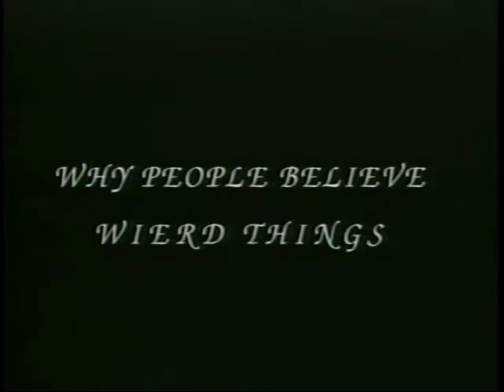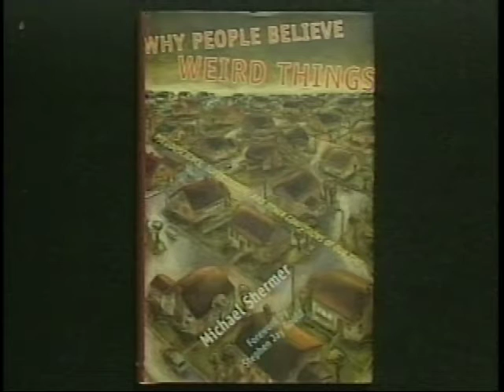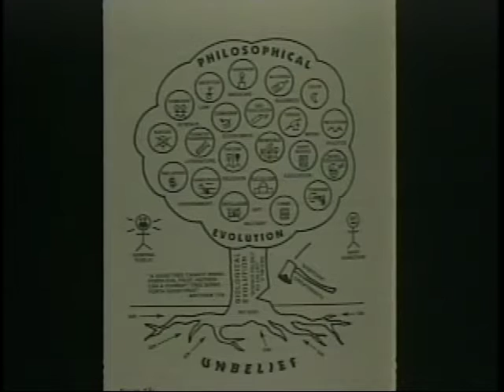Why People Believe Weird Things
Dr. Michael Shermer, professor of psychology and founder of the skeptics Society, talks about his new book by that eponymous title, and explains some of the main topics. This program was first broadcast in 2003.